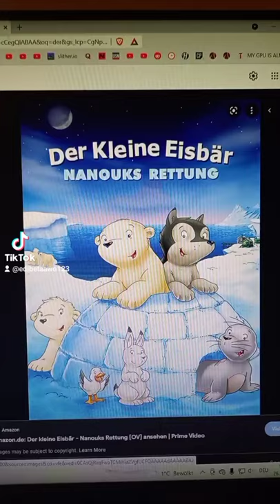🐻‍❄️💖Der Kleine Eisbär💖🐻‍❄️ 🇩🇪Germany🇩🇪 ❄💙The Little Polar Bear💙❄ TikTok